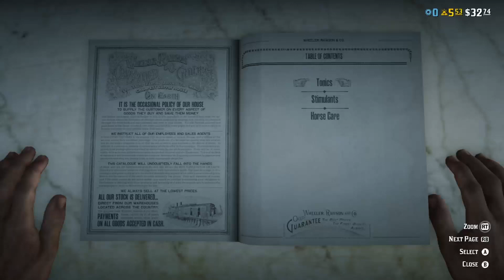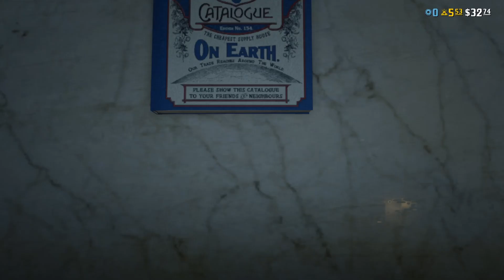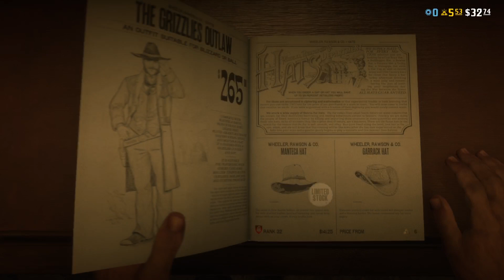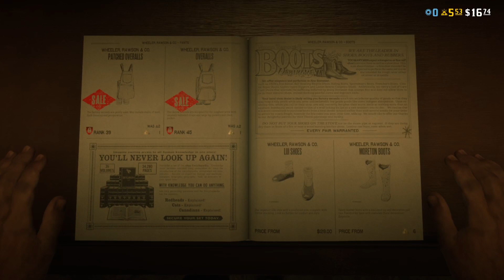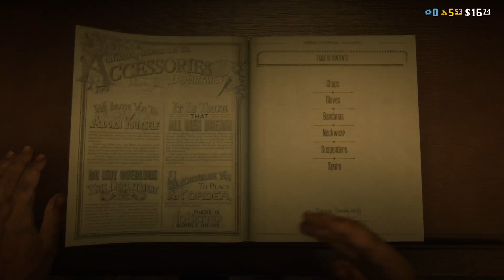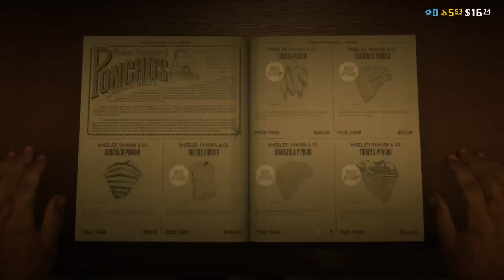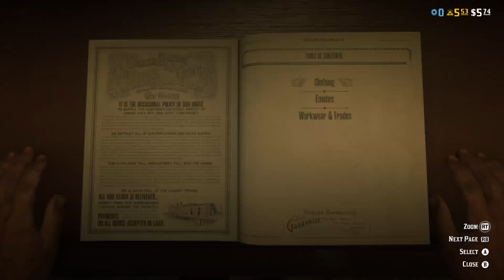Background Cinema (Part 1/2)